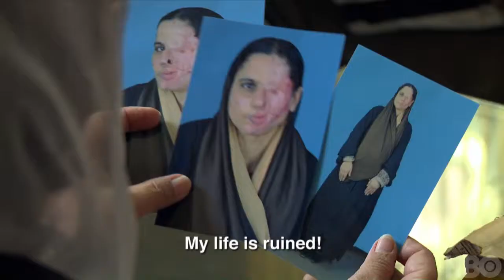Saving Face Trailer 2012